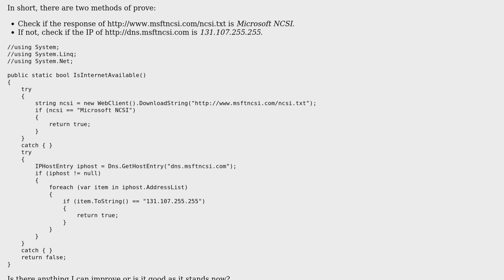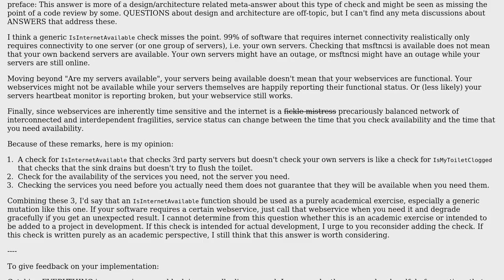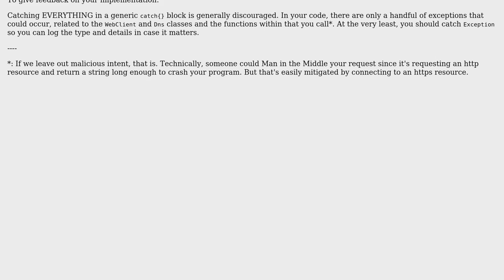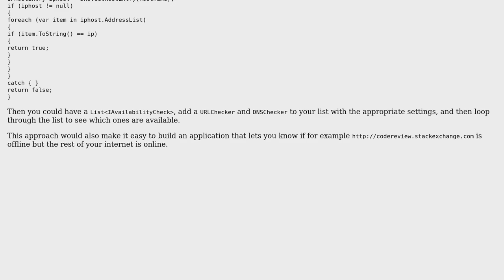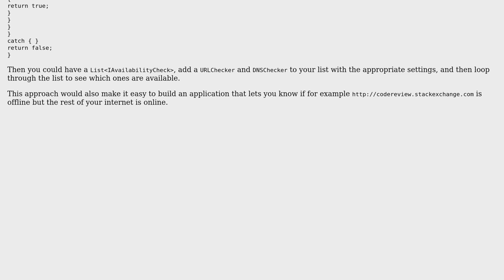IsInternetAvailable (3 Solutions!!)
IsInternetAvailable

With thanks & praise to God, and with thanks to the many people who have made this project possible! | Content (except music & images) licensed under CC BY-SA | Music | Images & others | With thanks to user William Mariager user Simon Forsberg user Nzall user Martin user Jamal user cramopy and the Stack Exchange Network Trademarks are property of their respective owners. You are responsible for your own actions.